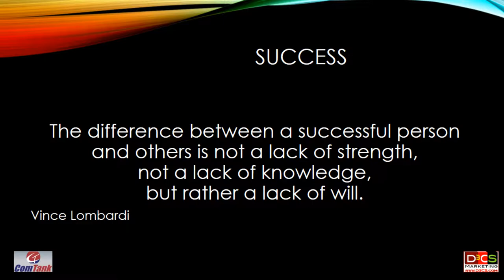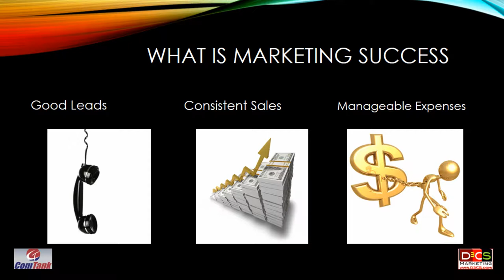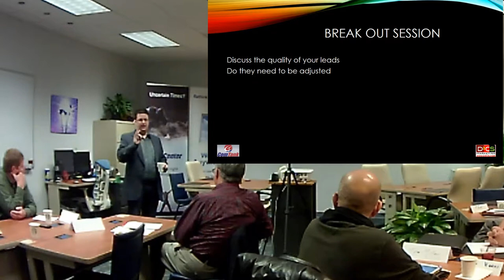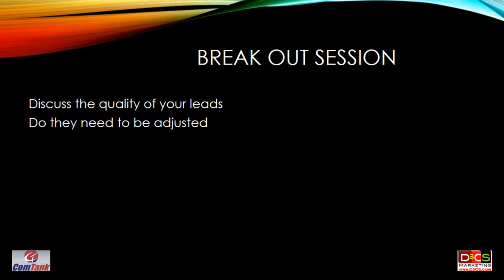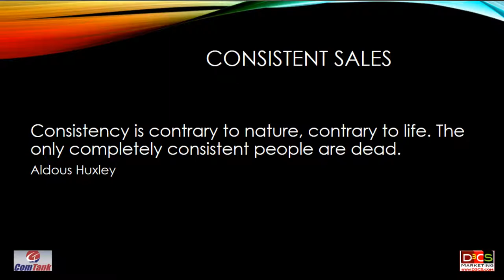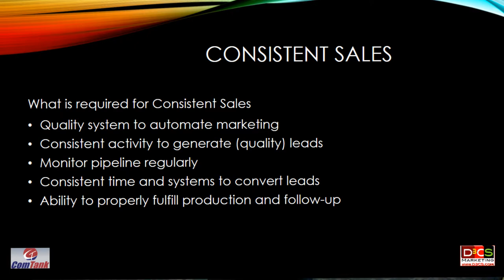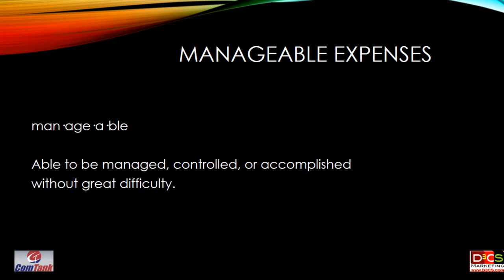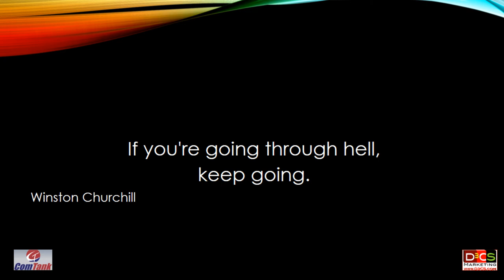Plan Your Marketing Success by Eric Gilbert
Plan Your Marketing Success
By Eric Gilbert

Success
The difference between a successful person and others is not a lack of strength, not a lack of knowledge, but rather a lack of will.
Vince Lombardi
Typical Marketing Cycle

   Typical Marketing Cycle

What is Marketing success

Good Leads
Consistent Sales
Manageable Expenses

I found that when I was putting my own music out, with my Twitter feed as the pure marketing budget, I'm preaching to the choir.
Trent Reznor

Good Leads
What is a Good Lead
Has funds to purchase
Has authority to purchase
Wants to purchase
Wants something YOU want to sell
Break Out Session
Discuss the quality of your leads
Do they need to be adjusted

Consistent Sales
Consistency is contrary to nature, contrary to life. The only completely consistent people are dead.
Aldous Huxley

Consistent Sales
What is required for Consistent Sales
Quality system to automate marketing
Consistent activity to generate (quality) leads
Monitor pipeline regularly
Consistent time and systems to convert leads
Ability to properly fulfill production and follow-up
Break Out Session
How are you monitoring your leads
Is it working or should it be adjusted

Manageable Expenses
man·age·a·ble

Able to be managed, controlled, or accomplished
without great difficulty.

Manageable Expenses
How do we keep marketing Expenses Manageable
Schedule your marketing calendar
Set aside funds for unplanned charitable events
Live by your marketing calendar and budget

Break Out Session
Create your marketing calendar outline
If you're going through hell,
keep going.
Winston Churchill

If you're going through hell,  keep going. Winston Churchill

Business,Marketing (Industry),Training,Success,Personal,ComTank